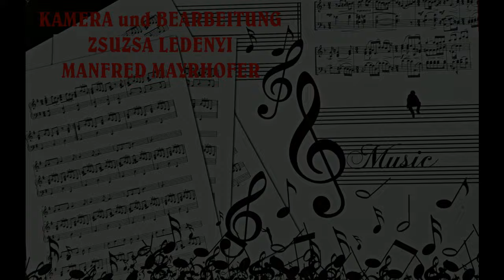MARGIT WACHE - SIE GROSSE DAME DER UNGARNDEUTSCHEN MUSIK SOLO BOSCHOK 2006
AUS MEINEM ARCHIV: EIN SELTENES VIDEOZEITDOKUMENT
MUSIKER MIT ALTE INSTRUMENTEN BOSCHOK 2006
MARGIT WACHE - DIE GROSSE DAME DER UNGARNDEUTSCHEN MUSIK
 EIN WIEDERHÖREN/WIEDERSEHEN MITMUSIKLEGENDEN